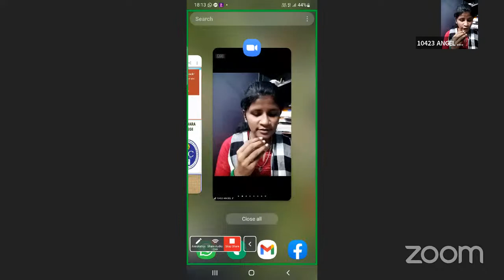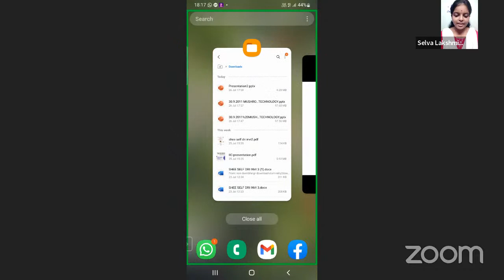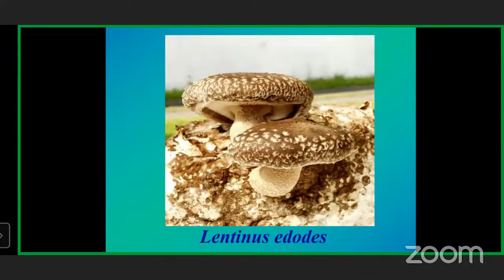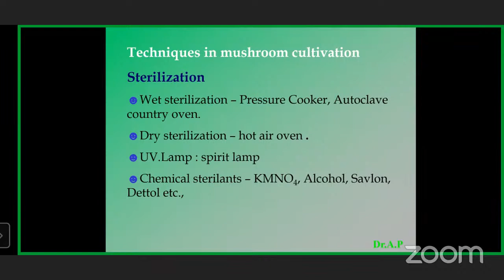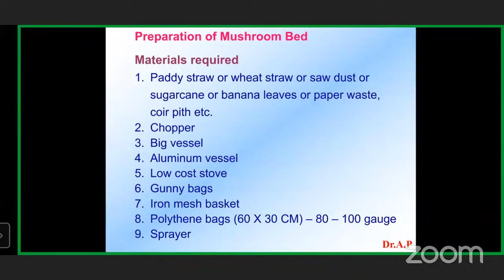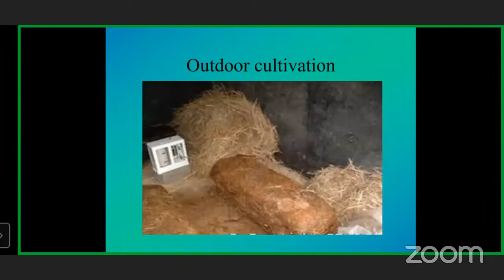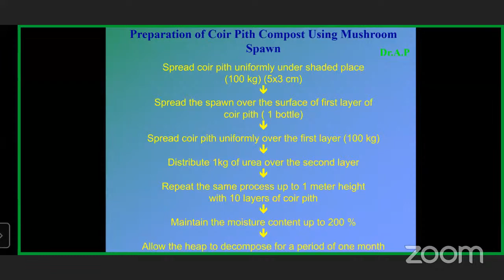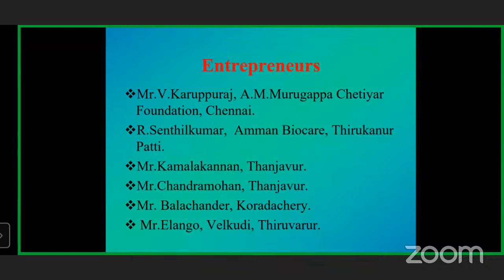SHEE CLUB Self Driven Activity - IIC 3